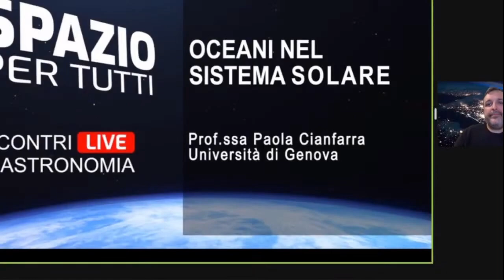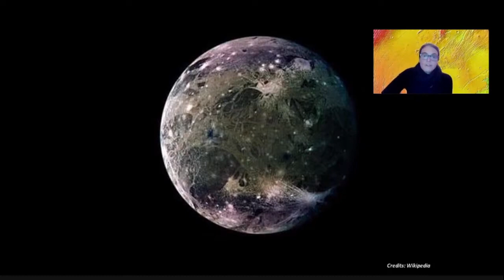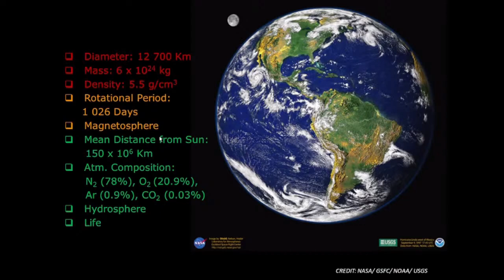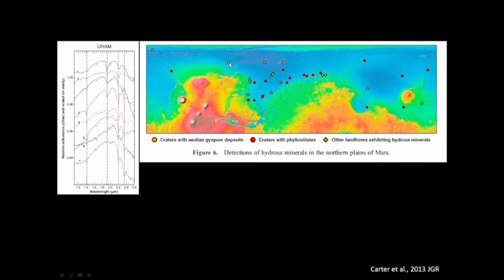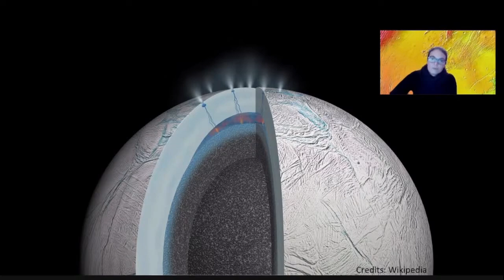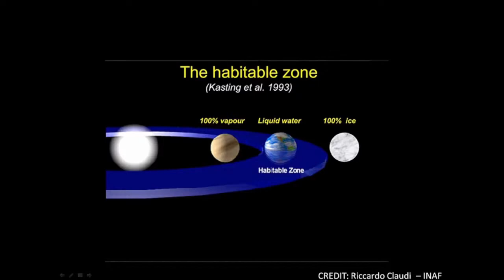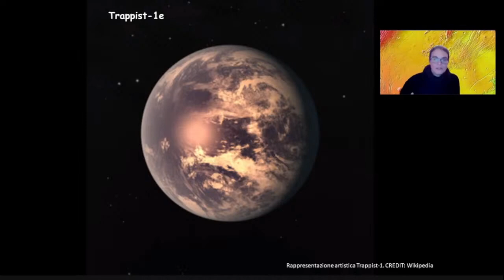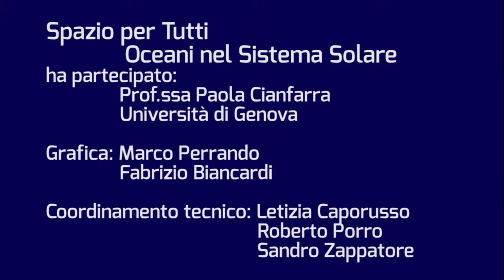Spazio per tutti: Oceani del sistema solare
Dott.ssa Paola Cianfarra